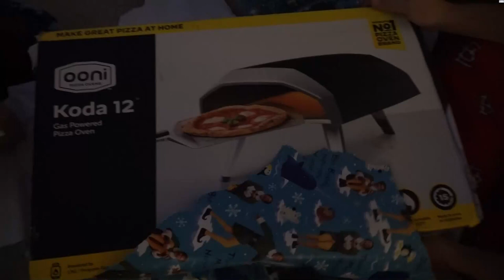Christmas Special!!! | SwagBWebb